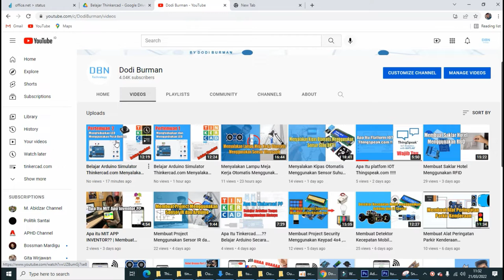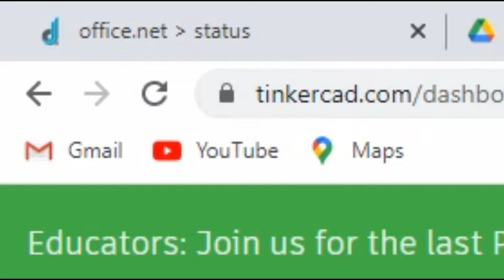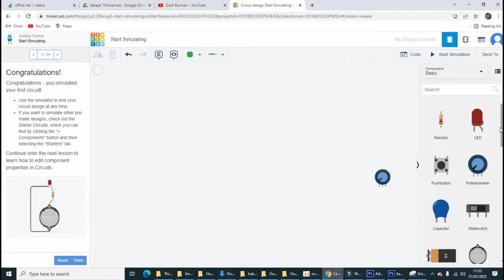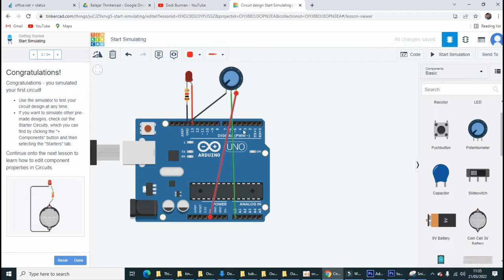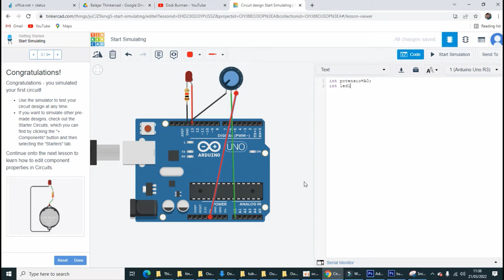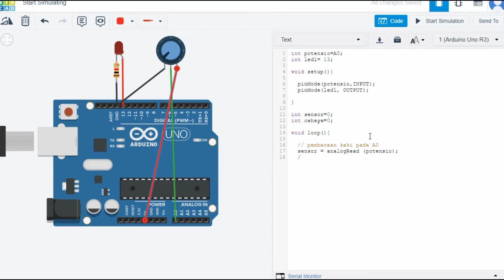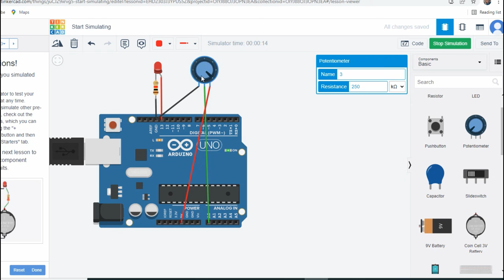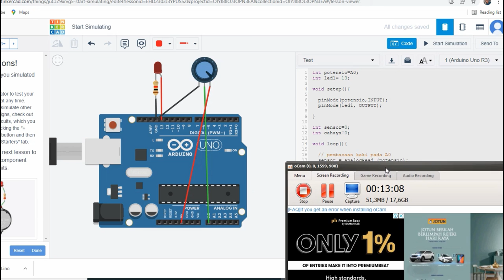Part 3 Belajar Arduino Simulator Tinkercad.com Mengatur Pencahayaan lampu Menggunakan Potensiometer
Pertemuan 3 Learn Arduino Simulator Tinkercad.com Adjusting Lamp Lighting Using a Potentiometer download code